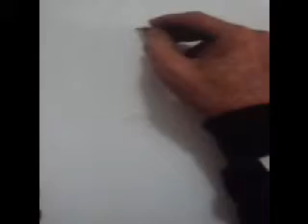ELTON JOHN - DESENHO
ELTON JOHN  - DESENHO    -  ESTE VIDEO ORIGINALMENTE SEM AUDIO